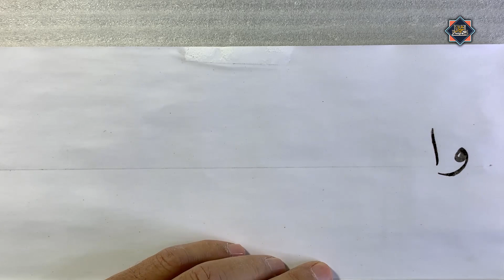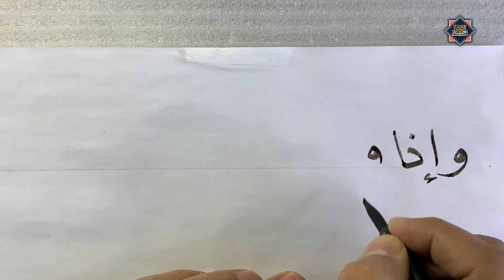تحسين الخط .خط النسخ . واذا قرئ عليهم القرآن لا يسجدون . الخطاط محمد الحميلي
تحسين وتعليم خط النسخ بأدوات الخط الكلاسيكية القصبة والحبر.. ، شاهد وتعلم وحسن خطك مع الخطاط محمد الحميلي  . من فضلك اضغط اعجاب 👍👍👍 💚💚